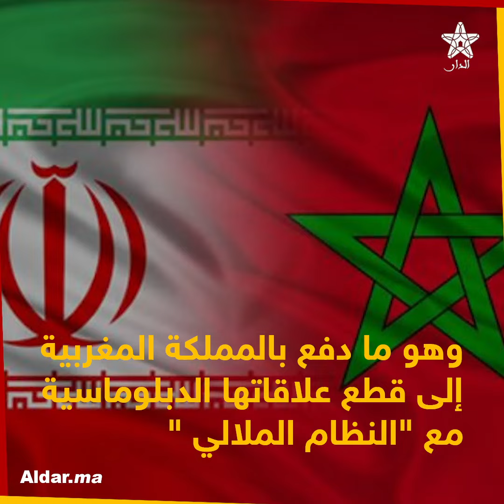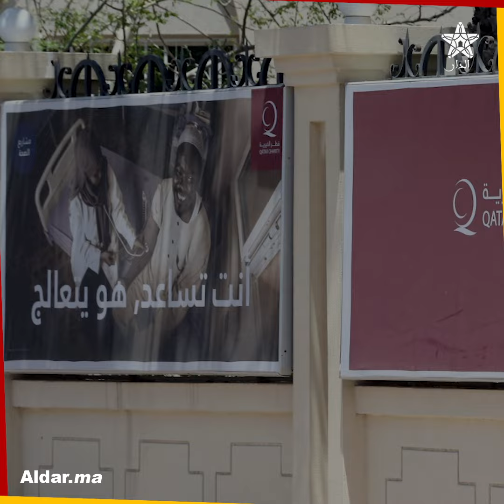بعد رفضها افتتاح قنصلية بالعيون الرجل الثاني بالنظام القطري يسـ.ـتفز المغاربة بممارسة القنص بالصحراء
محميات قطرية في الصحراء المغربية تعـ.ـبث بأمـ.ـن المملكة وتستهدف وحـ.ـدته التـ.ـرابية